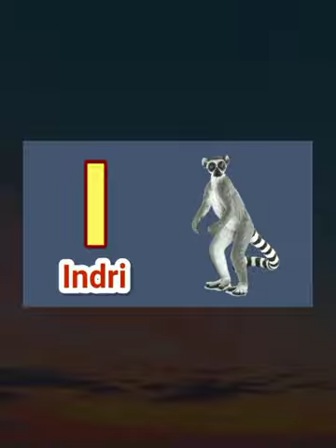A to Z spelling Alphabets 🔤 Letters and names of Animals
A spelling alphabet (also called by various other names) is a set of words used to represent the letters of an alphabet in oral communication, especially over a two-way radio or telephone. The words chosen to represent the letters sound sufficiently different from each other to clearly differentiate them. This avoids any confusion that could easily otherwise result from the names of letters that sound similar, except for some small difference easily missed or easily degraded by the imperfect sound quality of the apparatus. For example, in the Latin alphabet, the letters B, P, and D ("bee", "pee" and "dee") sound similar and could easily be confused, but the words "bravo", "papa" and "delta" sound completely different, making confusion unlikely.